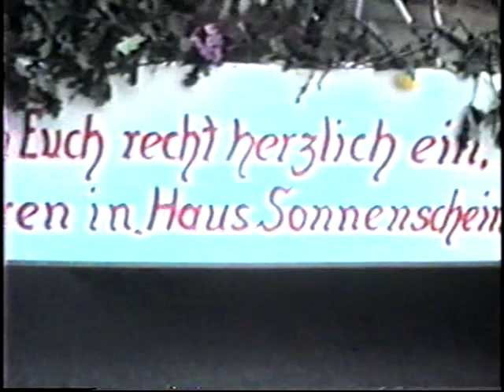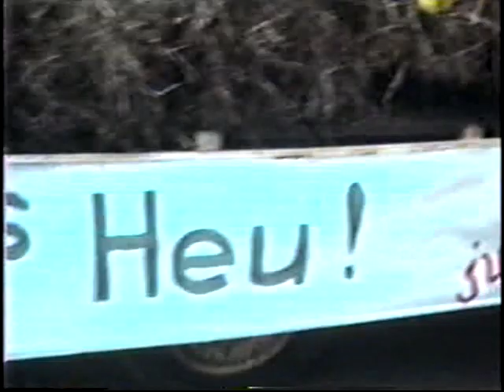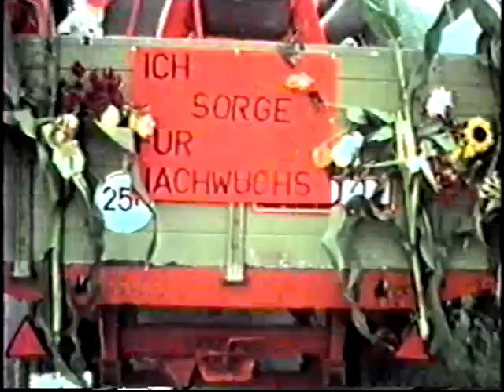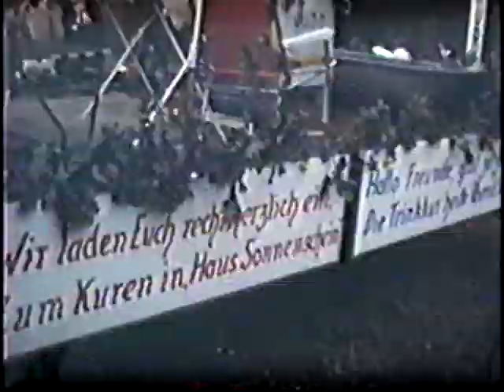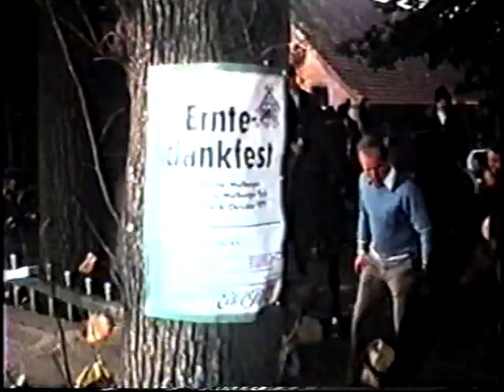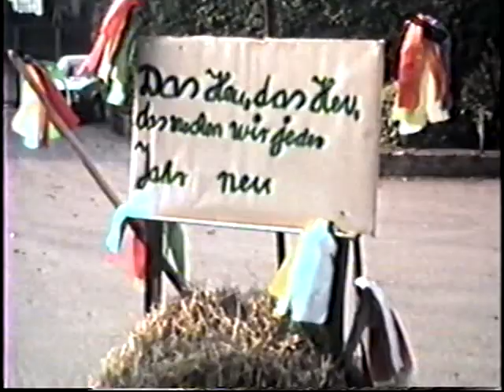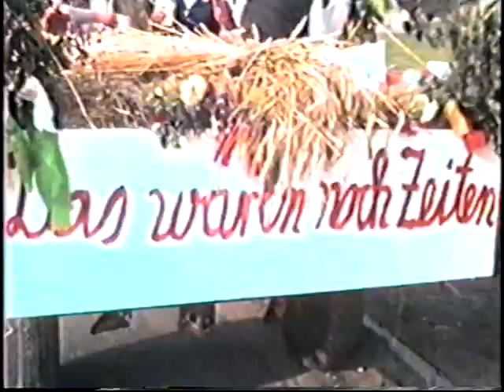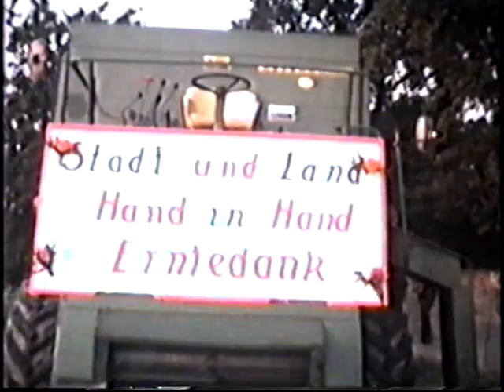Erntedankfest Malbergen Unterbauerschaft Hof Mindrup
Erntedankfest in Malbergen, Alt Georgsmarienhütte gefilmt von Walter Henke